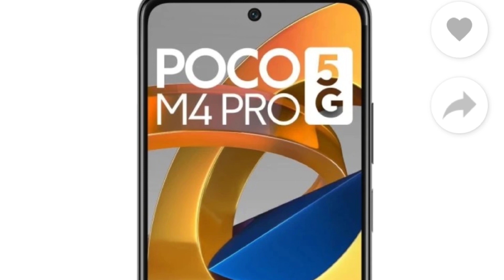Realme 9i 5g Vs Poco M4 Pro 5G|Best 5G Phone Under 15000